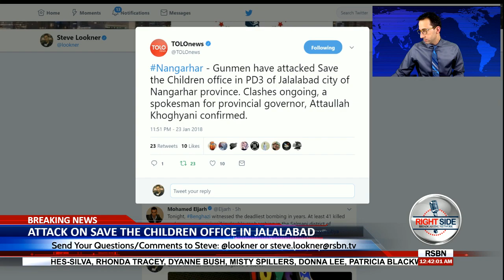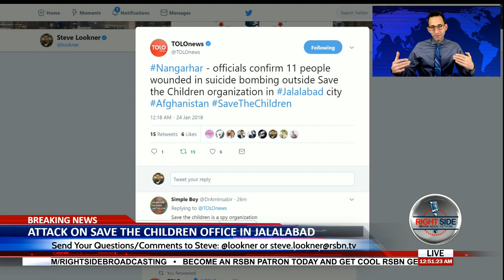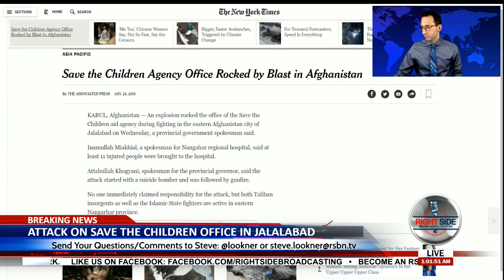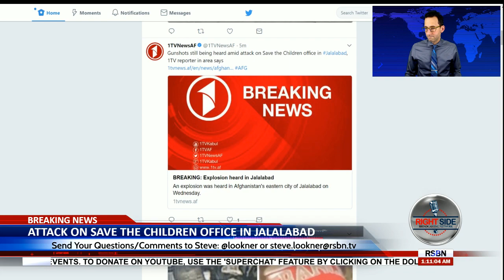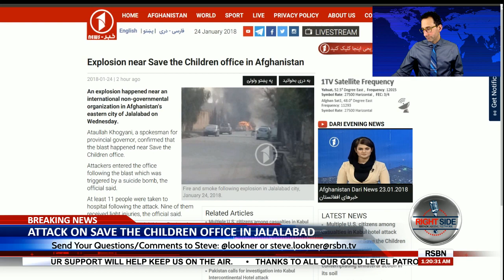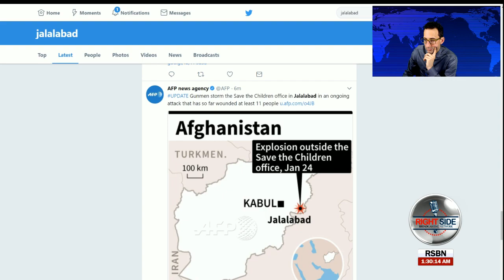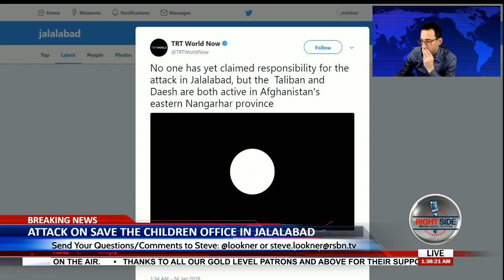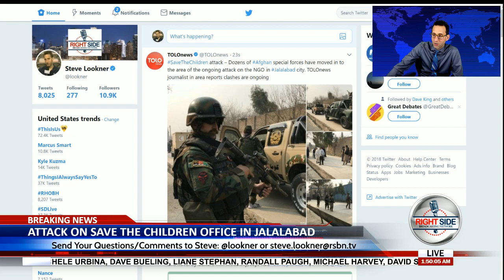🔴Gunmen Attack Save the Children Office in Jalalabad, Afghanistan - LIVE COVERAGE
Terrorist gunmen have attacked the Save the Children office in Jalalabad, Afghanistan. There are also reports of explosions, and multiple injuries. We have LIVE BREAKING NEWS COVERAGE of the terror attack on the Save the Children office in Jalalabad, Afghanistan.

🔴LIVE NOW: Gunmen Attack Save the Children Office in Jalalabad, Afghanistan - LIVE COVERAGE

Watch the LIVE STREAM of our coverage of the Jalalabad Save the Children terror attack here.